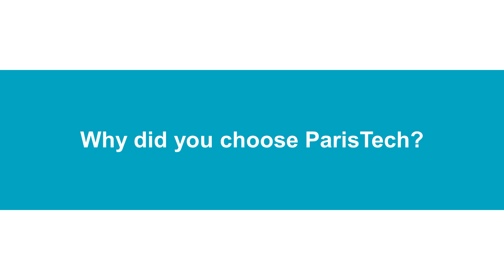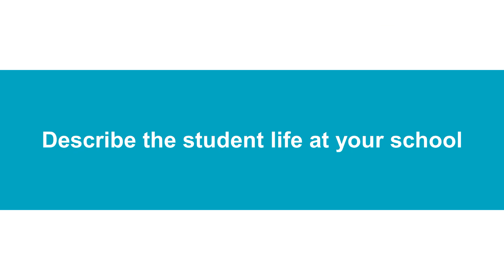ZHANG Shuqiong, student from Northeastern University at ESPCI Paris - PSL (2024)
Zhang Shuqiong was previously student at Northeastern University in China. He explains how it is to study engineering at ESPCI Paris - PSL and why you should apply for the ParisTech International Admission Program.